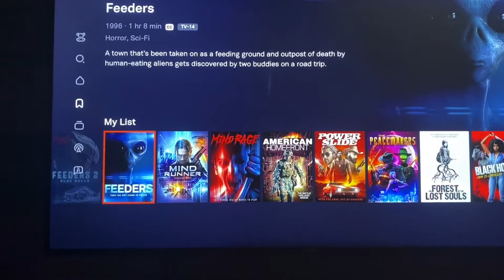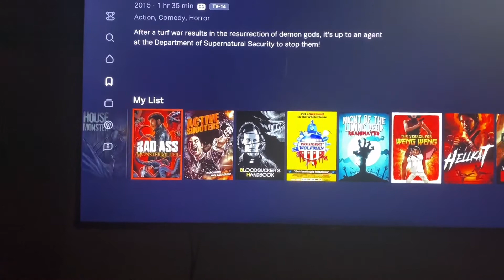MORE WILD EYE MOVIES ON TUBI